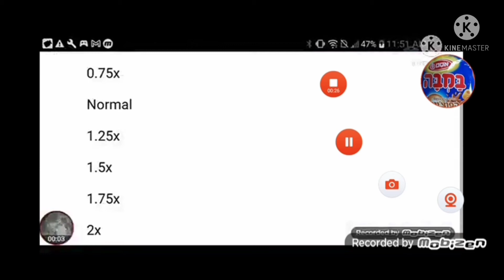2 or 10000